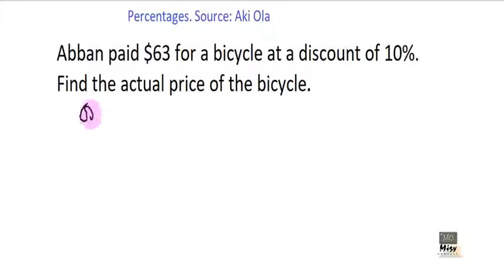Percentage (Twi Language)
Solved Percent Example in Twi Language.